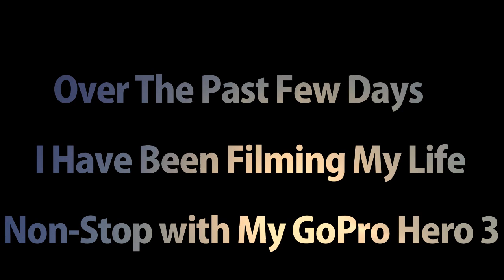GoPro Hero 3: Welcome to My Life. [HD] TWIXTOR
WATCH IN 720p!!! Thanks! :D I Am VERY NEW to sony vegas and Big editing Software. Haha Bare with me it will get better!